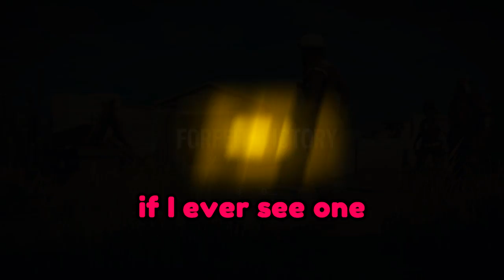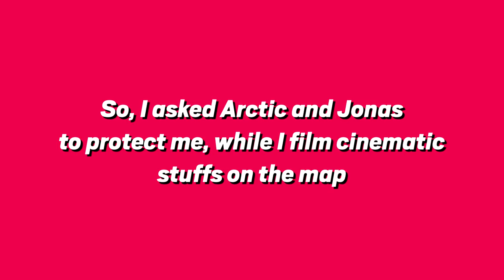SHOWDOWN GLITCH RAINBOW SIX SIEGE MOMENTS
Old Town Road ft. Nibba Lamp

Friends in the vid 👇
ArcticPenguin
Jonas
Peaches

(つ✧ω✧)つ